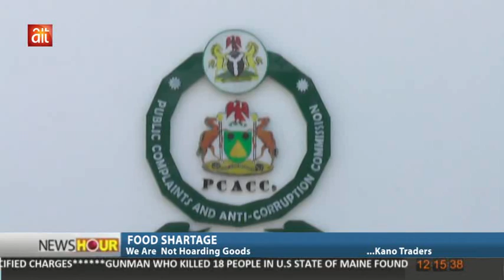FOOD SHORTAGE: "We Are Not Hoarding Goods" ...Kano Traders